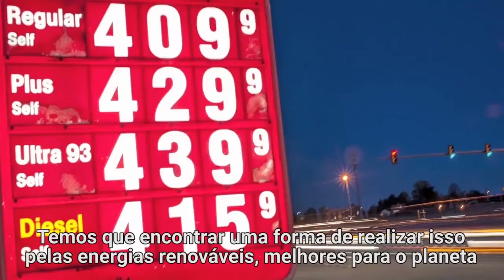Mundo precisa investir na agenda de desenvolvimento sustentável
“Tratam-se de estilos de vida, sobre como nós consumimos e produzimos, porque claramente não podemos mais continuar testando o planeta da maneira que nós fazemos”, diz Amina J. Mohammed, conselheira especial da ONU para o planejamento da agenda pós-2015. “Uma coisa sobre este maravilhoso planeta que temos, a casa que temos, é que ele pode existir sem nós, nós é que não podemos existir sem ele”, diz a representante da ONU.